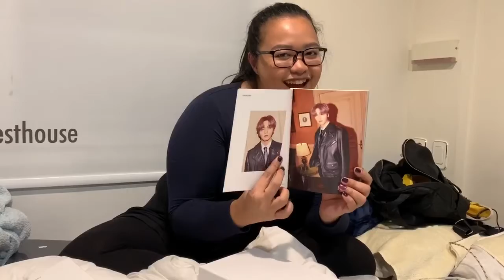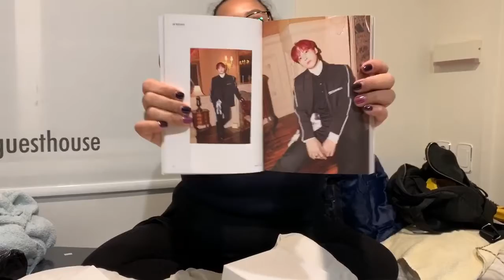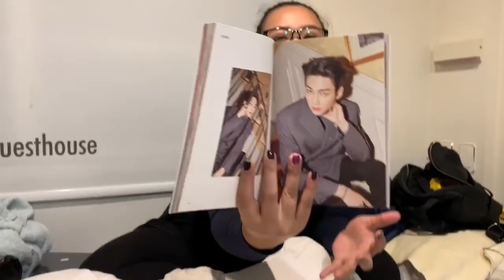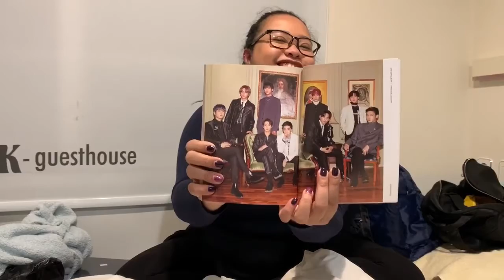SF9 FIRST COLLECTION Album Unboxing (Gold Rated Version)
Hi FANTASY! I was in Seoul a week ago and I finally got my SF9 First Collection albums! I'm so happy because I really waited for my trip to get my hand on these babies. I also felt so much closer to SF9 because I was in Seoul when they got their first and second wins huhuhu congratulations boys, you worked hard. Anyway, this is my unboxing of the Gold Rated version of their album. I'm so proud that they are finally able to release a full album after all these years and boy, the wait for this was definitely worth it. Good job! I love all the songs but my personal favorites are Good Guy, Dance With Us, and Beautiful Light. Please stream and listen to the entire discography hihihi.

I hope you guys enjoy this video even if it was super casual haha! Thank you guys for watching!